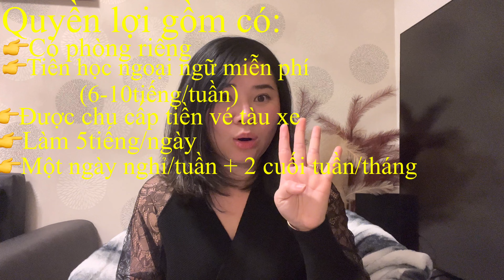con đường sang Đức của Phụng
Hallo các bạn. Mình là Phụng Nehrkorn hiện đang là điều dưỡng viên làm việc ở Đức. Phụng đã sang Đức theo con đường Au-Pair cách đây đã 5 năm rồi. hôm nay Phụng muốn chia sẽ với các bạn điều kiện và quyền lợi khi tham gia chương trình này và một vài tip khi chọn gia đình nuôi. Đây là kinh nghiệm theo cá nhân riêng của Phụng. hy vọng đây là những thông tin bổ ích để Phụng giúp các bạn thực hiện được ước mơ sang Đức

👉Hồ sơ để tham gia chương trình  gồm có: (tham khảo)
• Bản mẫu đăng ký tham gia chương trình Au-Pair
•Ảnh thẻ
•Ảnh chụp với trẻ em
•Sổ hộ khẩu
•Giấy khai sinh
•Chứng chỉ ngoại ngữ
•Bảng điểm
•Chứng nhận sức khỏe ( trong 3 tháng gần nhất)
•Thư gữi gia đình tiếp nhận
•Thư giới thiệu bản thân
•Bằng tốt nghiệp cao đẳng, Đại học nếu có kèm bảng điểm
•Hộ chiếu bảng gốc

👉Đây là link Facebook lúc trước mình đã tìm Gastfamilie ở đây và cũng nhận được nhiều phản hồi của nhiều nhà Gast:
👉 Các bạn có thể làm một cái video giới thiệu về bản thân, sở thích và các ảnh chơi cùng trẻ em hoặc nấu ăn đi kèm và đăng lên trên trang này hoặc các bạn có thể viết một bài giới thiệu về bản thân rồi kèm ảnh cũng được

ngoài ra các bạn có thể tìm các trang Au-Pair in Deutschland hoặc Au-Pair in Germany để tham khảo thêm nhé